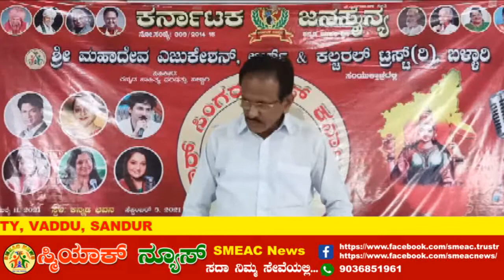CONTESTANT SR 78. ದೊಡ್ಡಬಸಪ್ಪ ಬಸೆಟ್ಟಿ, ತಂದೆ: ಮಾರಿನಾಗಪ್ಪ, ವಡ್ಡು(ಅಂಚೆ), ಸಂಡೂರು, ಬಳ್ಳಾರಿ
78. ದೊಡ್ಡಬಸಪ್ಪ ಬಸೆಟ್ಟಿ, ತಂದೆ: ಮಾರಿನಾಗಪ್ಪ, ವಡ್ಡು(ಅಂಚೆ), ಸಂಡೂರು, ಬಳ್ಳಾರಿ(ಜಿ) ವಯಸ್ಸು: 57
ಹಿರಿಯರ ವಿಭಾಗ

ಕರ್ನಾಟಕ ಜನಸೈನ್ಯ & ಶ್ರೀ ಮಹಾದೇವ ಎಜುಕೇಶನ್, ಆರ್ಟ್ & ಕಲ್ಚರಲ್ ಟ್ರಸ್ಟ್(ರಿ), ಬಳ್ಳಾರಿ ಸಂಯುಕ್ತಾಶ್ರದಲ್ಲಿ

8ನೇ ಆಗಸ್ಟ್ 2021, ಭಾನುವಾರ, ಸಮಯ ಬೆಳಿಗ್ಗೆ 10ಕ್ಕೆ. ಸ್ಥಳ: ಕನ್ನಡ ಭವನ, ಡಾ.ರಾಜ್ಕುಮಾರ್ ರಸ್ತೆ, ಬಳ್ಳಾರಿ.
ಪ್ರಾಥಮಿಕ ಹಂತ 5ನೇ ವಾರ

- : ಅಧ್ಯಕ್ಷತೆ : -
ಕೆ. ಎರ್ರಿಸ್ವಾಮಿ, ಸಂಸ್ಥಾಪಕ ರಾಜ್ಯಾಧ್ಯಕ್ಷರು, ಕರ್ನಾಟಕ ಜನಸೈನ್ಯ

- : ಮುಖ್ಯ ಅತಿಥಿಗಳು : -
ಶ್ರೀ ಜಯಪ್ರಕಾಶ್, ನಿವೃತ್ತಿ ಪ್ರಾಚಾರ್ಯರು, ವೀರಶೈವ ಕಾಲೇಜ್, ಬಳ್ಳಾರಿ.
ಶ್ರೀ ಅಸುಂಡಿ ನಾಗರಾಜ್, ವಿವಿ ಸಂಘದ ಕಾರ್ಯಕಾರಿಣಿ ಸಮಿತಿಯ ಸದಸ್ಯರು, ಅಧ್ಯಕ್ಷರು, ವಿಜಯನಗರ ಕಾಲೇಜ್ ಹೊಸಪೇಟೆ.
ಶ್ರೀ ಪ್ರಭಂಜನ್ ಎಂ, ಮಹಾನಗರಪಾಲಿಕೆ ಸದಸ್ಯರು, ಬಳ್ಳಾರಿ
ಡಾ. ಸುರೇಂದ್ರ ಸ್ವಾಮಿ, ಪತ್ರಾಂಕಿತ ವ್ಯವಸ್ಥಾಪಕರು, ಉಪ ಅರಣ್ಯ ಸಂರಕ್ಷಣಾಧಿಕಾರಿಗಳ ಕಛೇರಿ, ಪ್ರಾದೇಶಿಕ ವಿಭಾಗ, ರಾಯಚೂರು.

ವಿಶೇಷ ಆಹ್ವಾನಿತರು:
ಶ್ರೀ ಹರಿಪ್ರಸಾದ್ ಜಿ, ಖಜಾಂಚಿ, ಸ್ಮಿಯಾಕ್ ಟ್ರಸ್ಟ್(ರಿ), ಬಳ್ಳಾರಿ
ಶ್ರೀ ಕೋದಂಡ ರಾಮ, ಸಹ ಕಾರ್ಯದರ್ಶಿ, ಸ್ಮಿಯಾಕ್ ಟ್ರಸ್ಟ್(ರಿ), ಬಳ್ಳಾರಿ

ಶ್ರೀ ಬಸವರಾಜ್ ಬಿಸಿಲಹಳ್ಳಿ, ಗೌರವಾಧ್ಯಕ್ಷರು, ಸ್ಮಿಯಾಕ್ ಟ್ರಸ್ಟ್(ರಿ), ಬಳ್ಳಾರಿ
ಶ್ರೀ ಕೆ ತಿಪ್ಪೇರುದ್ರ, ಕಾರ್ಯದರ್ಶಿ, ಸ್ಮಿಯಾಕ್ ಟ್ರಸ್ಟ್(ರಿ), ಬಳ್ಳಾರಿ
ಸುಮಾ ನಾಡಿಗಾರ್, ಕಾರ್ಯದರ್ಶಿ (ಸಾಂಸ್ಕೃತಿಕ), ಸ್ಮಿಯಾಕ್ ಟ್ರಸ್ಟ್(ರಿ), ಬಳ್ಳಾರಿ
ಎಂ. ಭಾರತಿ ಪ್ರಕಾಶ್, ರಾಜ್ಯಾಧ್ಯಕ್ಷರು, ಸಾಂಸ್ಕೃತಿಕ ಘಟಕ,

ತೀರ್ಪುಗಾರರು:
ಶ್ರೀ ಅನಂತ್ ರಾಜ್, ಹಿರಿಯ ಗಾಯಕರು, ಬಳ್ಲಾರಿ
ಶ್ರೀಮತಿ ಅನುರಾಧ ವಾಲ್ಮೀಕಿ, ಹಿಂದುಸ್ಥಾನಿ ಗಾಯಕರು, ಹೊಸಪೇಟೆ
ಶ್ರೀಮತಿ ವೀಣಾ, ಸಂಗೀತ ಗುರುಗಳು, ಬಳ್ಳಾರಿ

ನಿರೂಪಣೆ:
ಶ್ರೀಮತಿ ಶೋಭಾ ಕಾತರಕಿ,
ಶ್ರೀಮತಿ ಮುಕ್ತ ವಿ.ವಿ. ಬಳ್ಳಾರಿ